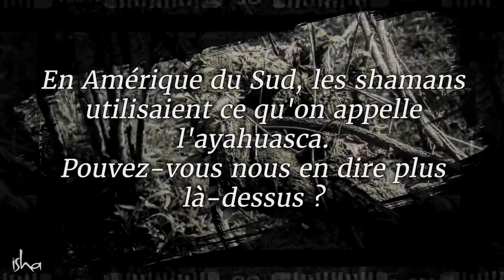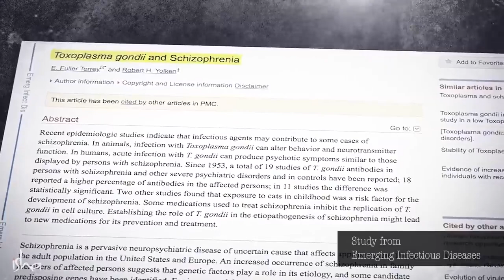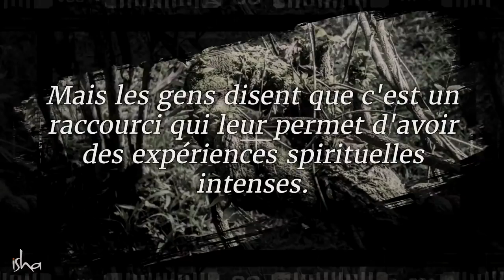Ayahuasca & LSD : Peuvent-ils vous faire atteindre l’éveil instantanément ?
Sadhguru parle de l'ayahuasca et des substances hallucinogènes utilisées dans certaines cultures pour purger les parasites nocifs à intervalles réguliers.